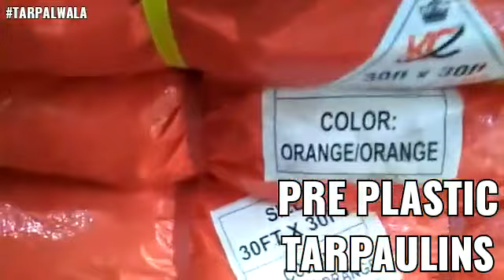PRE PLASTIC TARPAULINS MADE AS KOREA feat tarpalwala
BEST Tarpaulin in Karachi | WATERPROOF TARPAULINS | PLASTIC TARPAULIN | TENTS | SUNSHADE GREEN NET

KING OF WATERPROOF CANVAS & PLASTIC TARPAULINS IN KARACHI

Related to waterproof tents tarpaulins canvas plastic green net sunshade bags & etc

Availability of all kind of Waterproof tarpaulin in karachi
Specialist in Waterproof Canvas & Plastic Tarpualins ,Tents ,Green Net ,Sunshade ,Filter Cloth ,Jut Fabric & Etc.
Make To Order
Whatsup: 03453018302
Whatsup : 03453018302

Video from Mehmood Yahya
credit to madani canvas centre
credit to asif shah